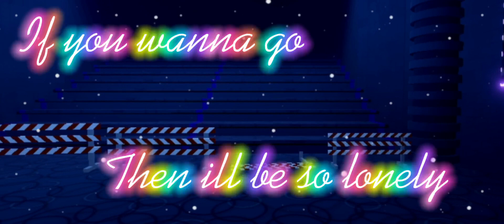Let me down slowly☕︎✈︎ | Typography edit 10 subscribers small special!!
W/ my best favie💓💓
This is a gift for her btwww

💓 To you jane!

PeachyJane (yt)
JaneNeverLives (roblox)

Shad0wAft0n

Gift for me?

TAGS |